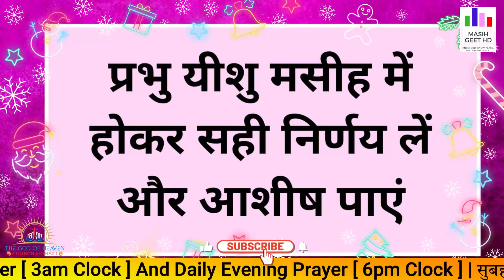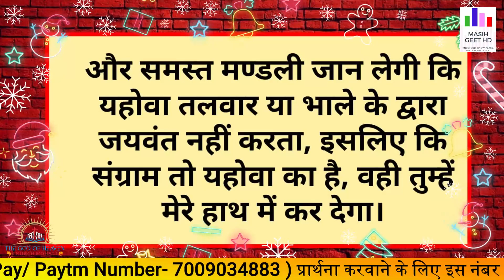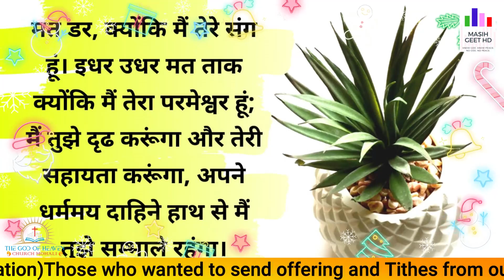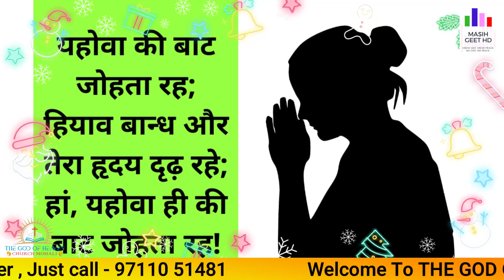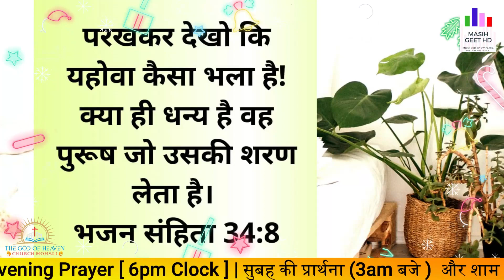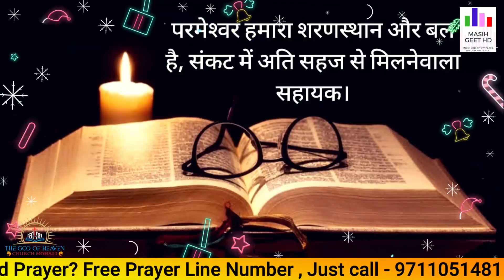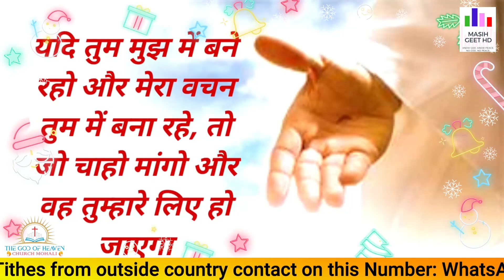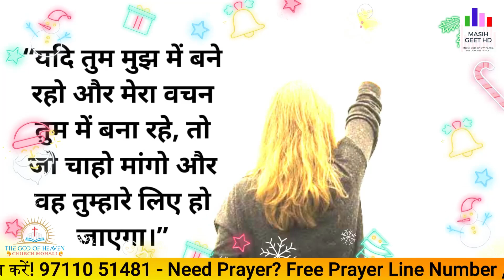वह तुम्हें बीज देगा और उसे फलवन्त करेगा | सुबह की प्रार्थना | Morning Prayer | By Pastor Deepti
वह तुम्हें बीज देगा और उसे फलवन्त करेगा | सुबह की प्रार्थना | Morning Prayer | आज सुबह की शक्तिशाली प्रार्थना |

Pastor Deepti
Online church
THE GOD OF HEAVEN CHURCH MOHALI
Prayer Jesus